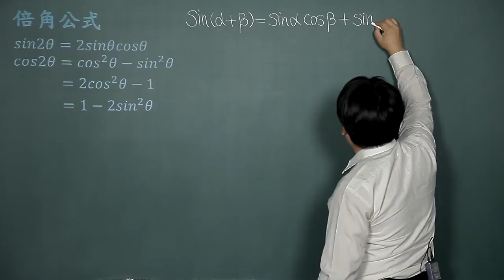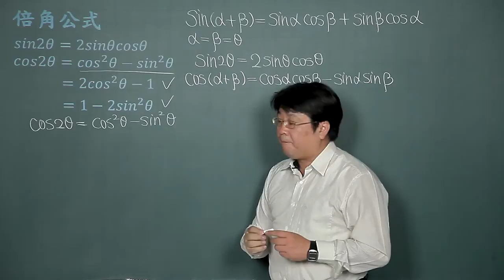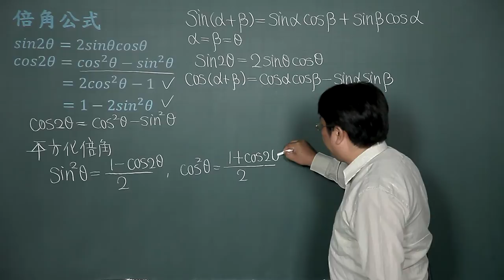三角函數(二)-03倍角公式